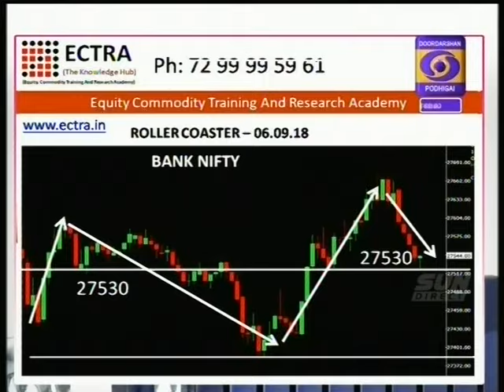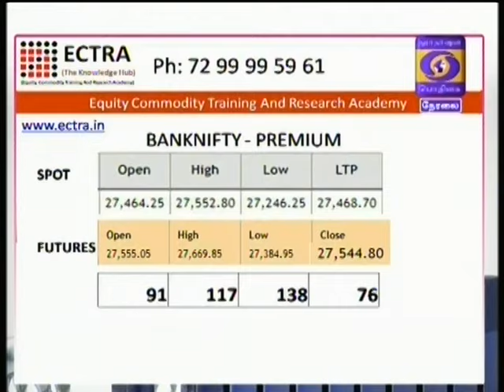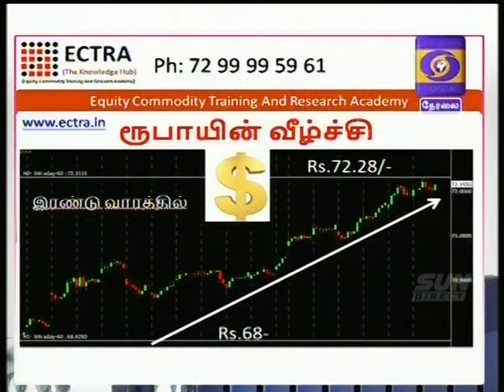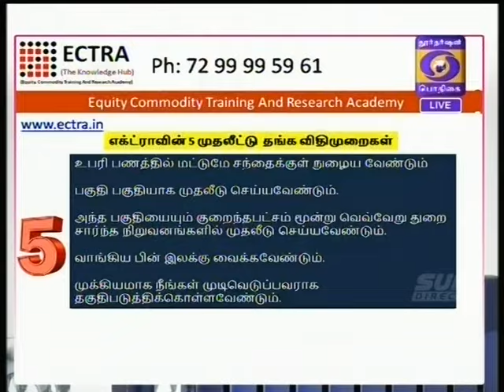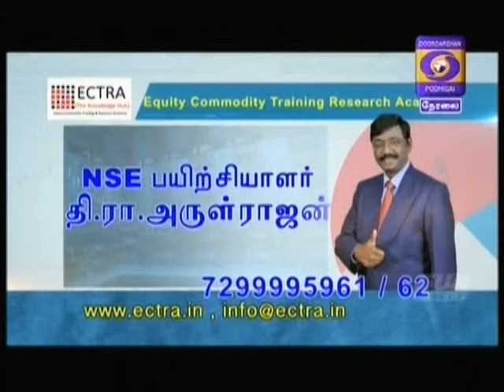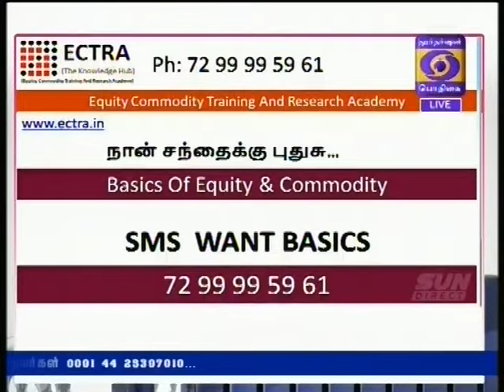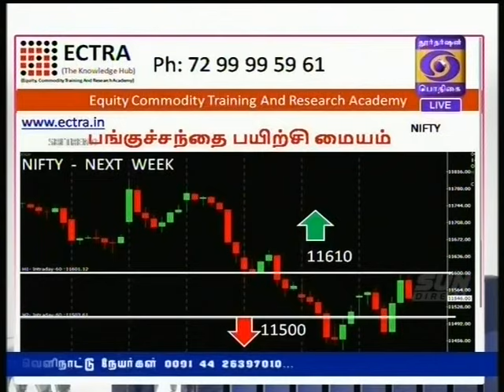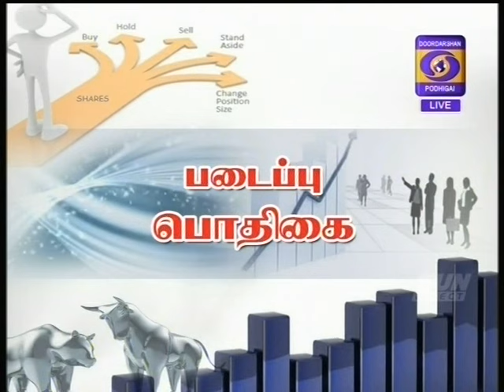DD Show - தமிழ் - BY ECTRA T.R.ARULRAJHAN 06.09.2018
For More ECTRA - Equity Commodity Training And Research Academy
News Updates About The Market ,